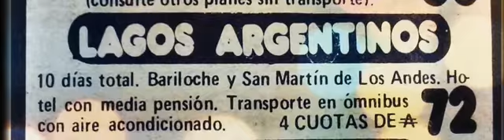Publicidad gráfica mendocina 1988